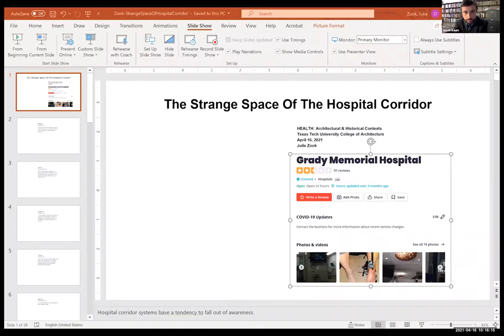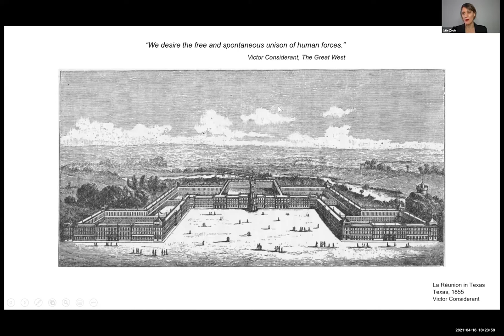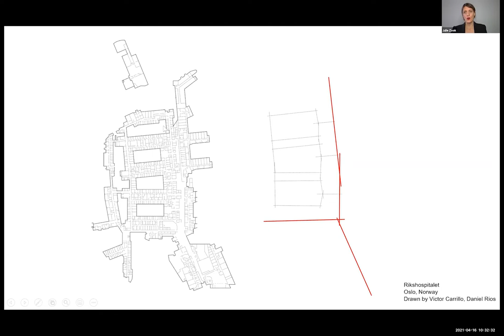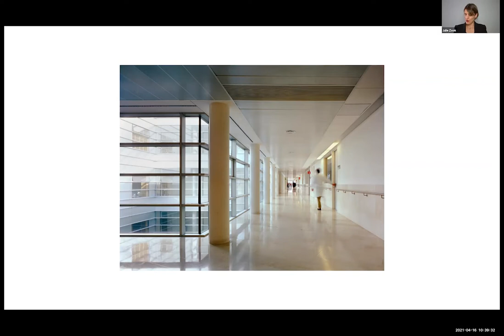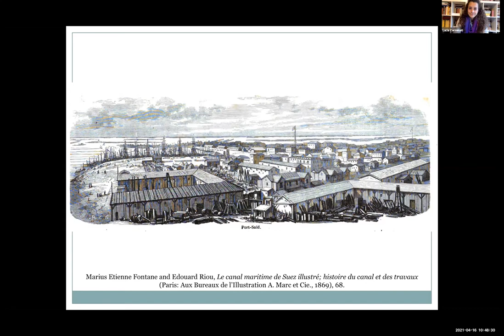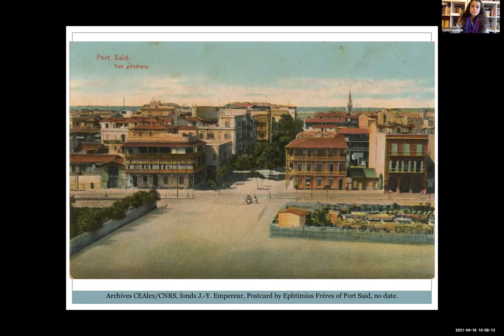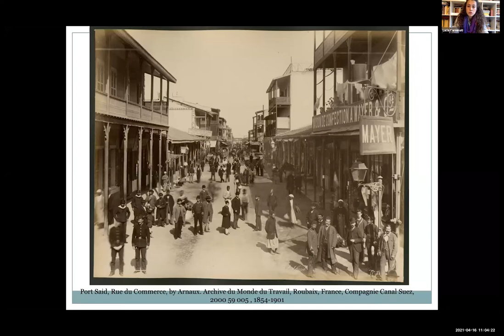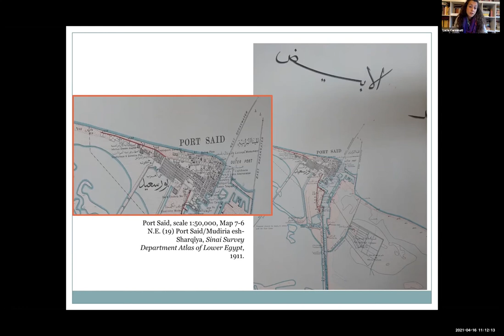HEALTH: ARCHITECTURAL AND HISTORICAL CONTEXTS - ENGINEERED PLACES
The Strange Space of the Hospital Corridor

Hospital corridor systems have a tendency to fall out of awareness, even as they network the parts of a hospital, house activities, and act to dampen role-driven ways of being. This talk describes the inherent tension between the physical and organizational complexity of hospitals and the personal need for intelligible space. Tracing a brief history of the corridor, this talk suggests that designers erode the potential of hospital corridor systems when they aim to suppress the identity of the hospital as an institution.

Fecal Matters: Refuse and Olfaction in the History of Port Said and the Suez Canal Region

“The stenches make you feel bad,” a visitor quipped about Port Said in 1871. This Egyptian port-city, the Suez Canal's northern harbor, had been hastily erected on reclaimed land after the excavation of the Canal had taken off in 1859. Not only did technical difficulties affect the development of the town's sewage system, but Port Said's urban segregation also obstructed the system's functioning: different Egyptian and “foreign” communities led supposedly separate lives in its “Arab village” and its “European quarter.” In the early stages of the town's development, I argue, perceptions of dirt were contingent on ideas of social worth. Smell became yet another instrument to socially engineer the urban space.

HEALTH: ARCHITECTURAL AND HISTORICAL CONTEXTS

Architecture is a theater of human activity, yet architects often struggle to know those for whom we design. The Health symposium extends the recent emphasis on human-centered design for health by enriching the interface between health, history, and design. The symposium highlights the relations, networks, and entities that constitute the spaces of health and medicine, present and past. In a series of six short talks, pairs of architects and historians address health along three themes: specific embodiments, engineered places, and technologies of representation.